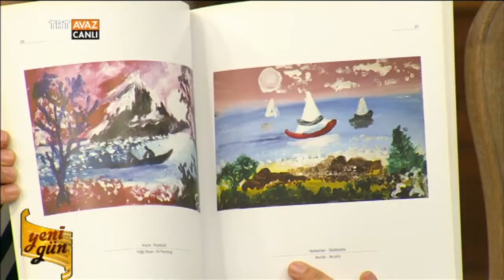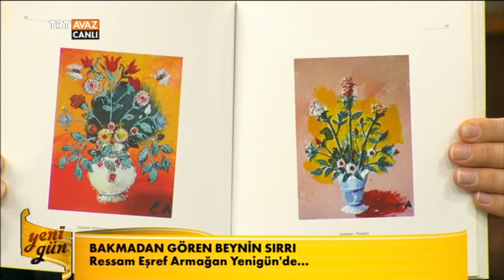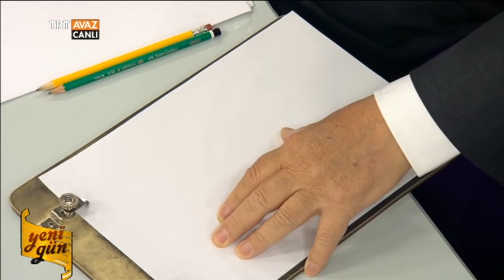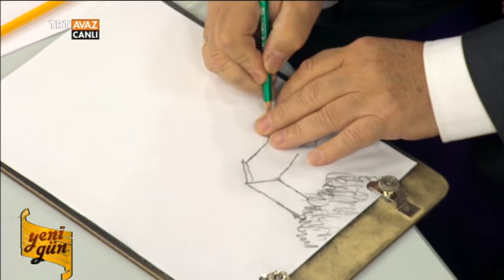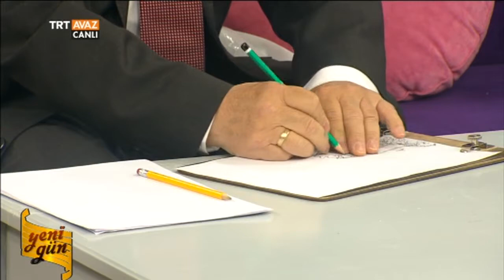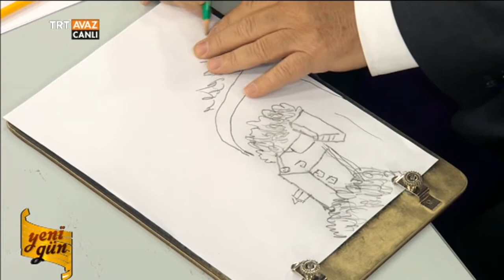Yeni Gün (Ressam Eşref Armağan) - TRT Avaz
Dünyaca ünlü Görme Engelli Ressam Eşref Armağan eserlerini Yeni Gün" programımızda bizlerle paylaştı.